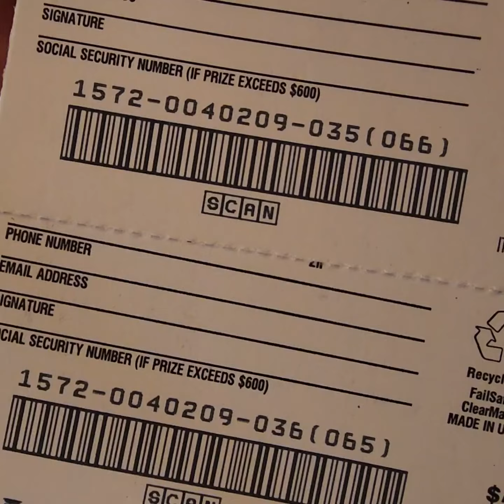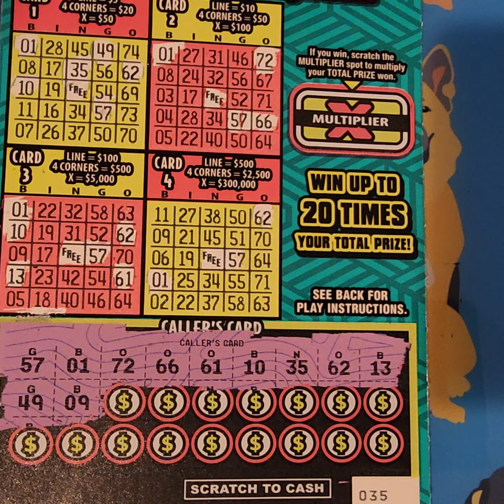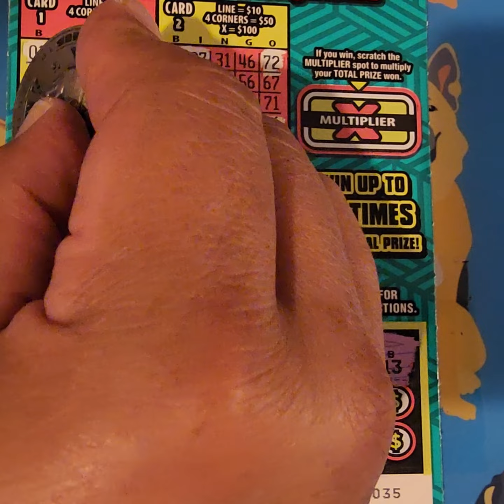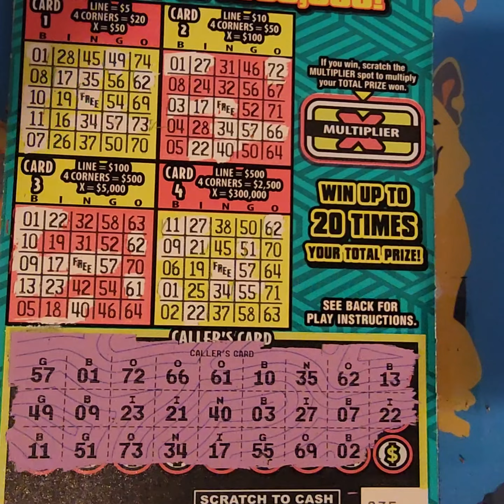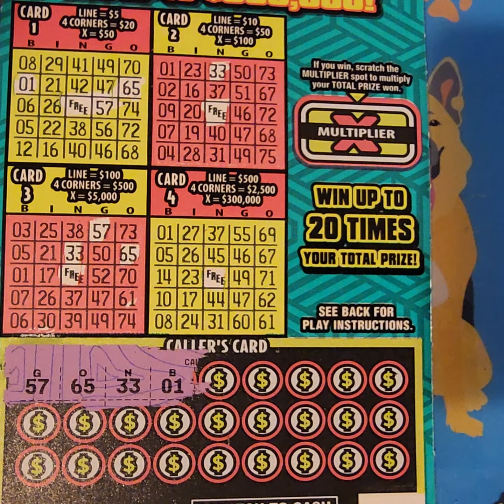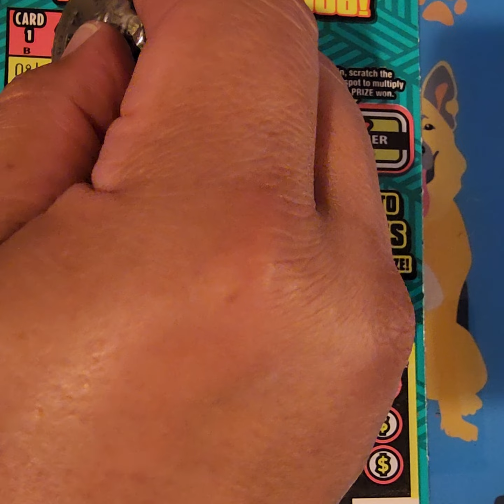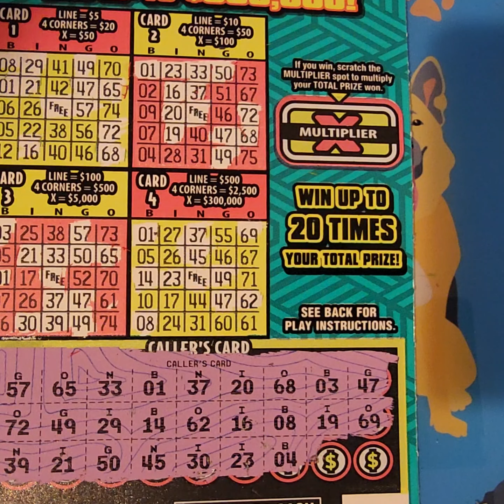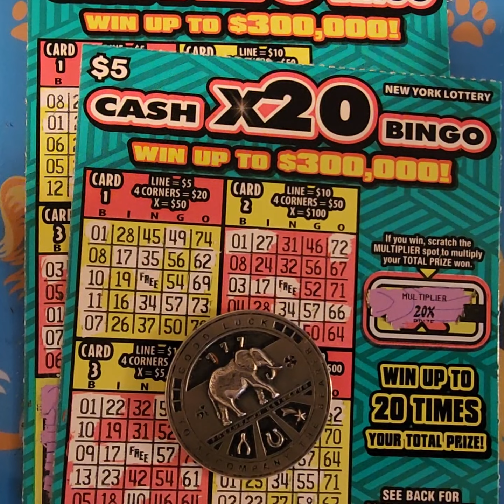Can We Bingo?! | CashX20 BINGO | Lottomanny 😭😭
Lotto Manny Here! I Scratch Lottery Tickets And Your Occasional Slot Machines. Don't Want To Miss My Sessions To See How Much I Win...Or Lose!